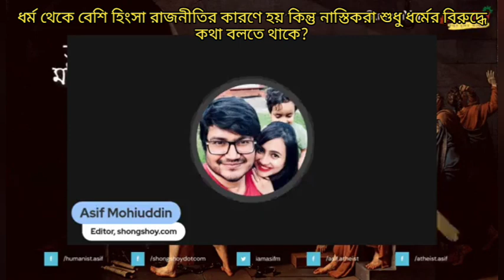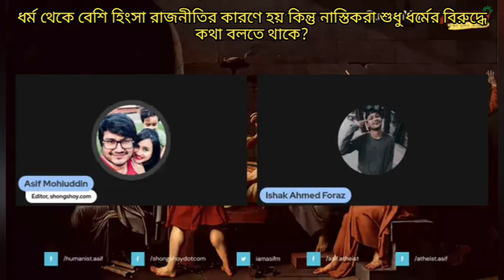ধর্ম থেকে বেশি হিংসা রাজনীতির কারণে হয় কিন্তু নাস্তিকরা শুধু ধর্মের বিরুদ্ধে কথা বলতে থাকে?03/10/23